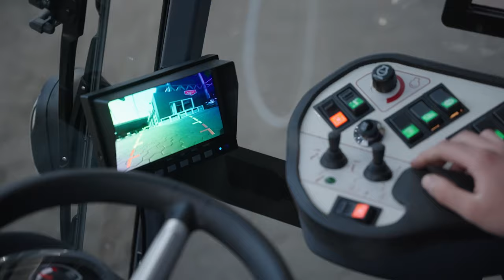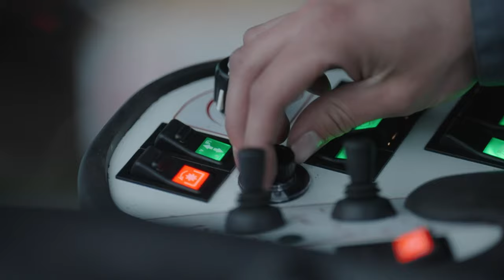Hako Citymaster 400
The Power of Small Klein, wendig und vielseitig einsetzbar: Der neue Citymaster 400 Der Citymaster 400 ist effizient, wendig und bietet für Anwender viel Arbeitskomfort. Als multifunktionaler Geräteträger hat er den kleinsten Wendekreis in der 2-t-Klasse und ist mit einer Kehrbreite von 1.550 mm und einem Gewicht von bis zu 1.850 kg ein kompakter und effizienter Alleskönner Mit dem Citymaster 400 erschließt sich Hako ein neues Segment der kleinen Maschinen im Bereich der Reinigungs- und Kommunaltechnik. Viele Aufgaben mit einer kleinen Maschine erledigen: Der neue Citymaster 400 Gerade für öffentliche Einrichtungen wie Schulen, Sportplätze, Friedhöfe, Wohnanlagen oder für Gewerbe- und Industrieflächen ist der Citymaster 400 ein Allroundgenie. 4 in 1 – Mehrfachnutzen durch Multifunktionalität Mit 4 in 1 bietet der Citymaster 400 im Arbeitsalltag Vielseitigkeit ohne Kompromisse. Wie in einem Schweizer Taschenmesser finden sich bei diesem multifunktionalen Geräteträger viele Funktionen in einer kleinen Maschine. Nach dem Grundsatz „Four-in-Onel“ können verschiedene Aufgaben von einer Person und mit wenigen Handgriffen ausgeführt werden. Dank eines intelligenten Schnellwechselsystems können die Werkzeuge von nur einer Person je nach Anforderung ausgetauscht werden. Winterdienst Im Handumdrehen ist der Citymaster 400 mit Räumschild, Schneekehrmaschine und Kombi-Streuer für den Winterdienst einsatzbereit und sorgt für sichere Wege. Grünflächenpflege Dank der Multifunktionalität dieses Geräteträgers sind auch gepflegte Rasenflächen möglich. Ob Wiese im Park oder Sportplatz. Der Citymaster 400 hat immer Saison. Transport Der Citymaster 400 kann bei Bedarf als Zugfahrzeug für Anhänger eingesetzt werden oder kleinere Transporte mit dem optionalen Kipper auch direkt erledigen. Mit einer Geschwindigkeit von 25km/h gelangt der Citymaster 400 unabhängig und schnell zum nächsten Einsatzort. Kehren + Nassreinigung Im Bereich der Reinigungstechnik befreit der Citymaster 400 mit einem effektiven Behältervolumen von 450 Litern Flächen von Laub, Schmutz und Müll. Mit dem optionalen Hochdruckreiniger lassen sich lokale Verschmutzungen leicht wegwaschen. Der Citymaster 400 reinigt umweltfreundlich und effizient. Der emissionsarme Benzinmotor der Abgasstufe V (24,2 kW) mit Hydrostat Fahrantrieb (4x4) und einem 3-Wege-Kat läuft effizient sowie vibrations- und geräuscharm. Der Citymaster 400 benötigt, im Vergleich zu einem Fahrzeug mit Dieselmotor, kein AdBlue für die Abgasnachbehandlung und reduziert so zusätzlich Kosten und Aufwand. Die Kehrmaschine erreicht mit 4 Sternen beim PM 2.5/PM10-Test Bestwerte. Kleine Maschine mit großem Komfort und Sicherheit für die Anwender Der Citymaster 400 besticht dank seiner einheitlichen Technikplattform und der Schnellwechselfähigkeit der Geräte durch einen hohen Bedienkomfort. Die optimale Sicht in allen Arbeitsbereichen, der hervorragende Sitzkomfort und die enorme Wendigkeit erlauben eine intuitive Bedienung der Maschine, in allen 4 Jahreszeiten. Die geräumige, vollverglaste Sicherheitskabine gewährleistet dank Klimaanlage und Heizung in Sommer wie Winter angenehmes Arbeiten und perfekte Sicht. Das Lenkrad ist höhen- und neigungsverstellbar. Der neue Citymaster 400: Die technischen Daten auf einen Blick Motor Benzin, 24,2 kW Fahrantrieb Hydrostat / 4x4 / 0-25 km/h Fahrwerk Vollgefedertes Chassis, knickgelenkt Schnittstellen / Anbauräume Schnellwechselsystem / 3 Hydrauliksystem (Arbeitskreise) 2n / 48 l/min / 150 bar Abmessungen Grundfahrzeug 2.660 x 1.137 x 1.990 mm Gewichte Grundfahrzeug 1.850 ZZG / 665 Nutzlast Kehrmaschine Behältervolumen / Arbeitsbreite 450 Liter / 1.550 mm Fahrerlaubnis Klasse B, EG/EC Standard Hako – Lösungsanbieter für Reinigungs-, Kommunal- und Wasserstrahltechnik Seit über 70 Jahren steht Hako als Lösungsanbieter für Innovation, Qualität, Zuverlässigkeit und exzellenten Service. Heute zählt Hako zu den führenden Maschinenherstellern auf dem globalen Markt für die Industrie-, Gebäude- und Außenreinigung sowie die Grundstückspflege und den Winterdienst. Dank des engmaschigen Distributions- und Servicenetzes mit Vertriebs- und Servicepartnern in über 60 Ländern beliefert Hako weltweit ein breites Zielgruppenspektrum mit zukunfts¬fähigen Reini¬gungsmaschinen sowie multifunktionalen Lasten- und Geräteträgern. Mit Entwicklungen in den Bereichen Autonomie, Elektromobilität und Digitalisierung bereiten wir den Weg für die Zukunft.